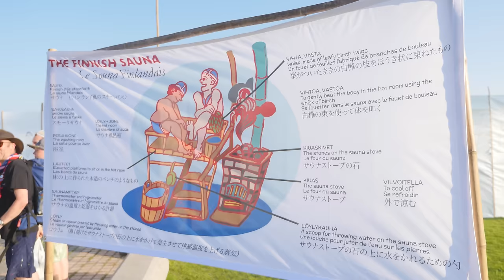Sauna introduction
A video about the Finnish sauna of the 23rd World Scout Jamboree.